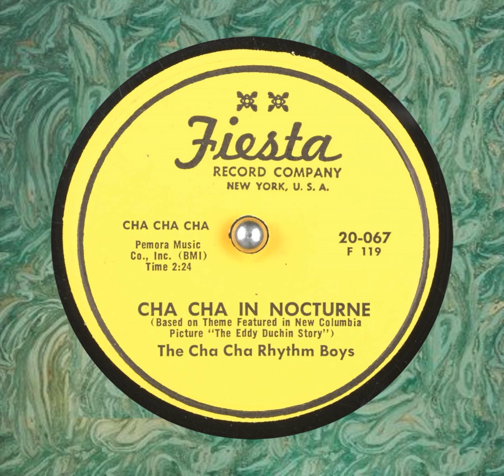Cha Cha In Nocturne - The Cha Cha Rhythm Boys